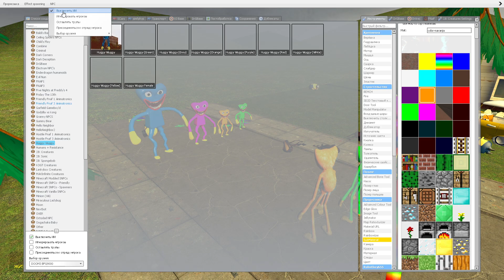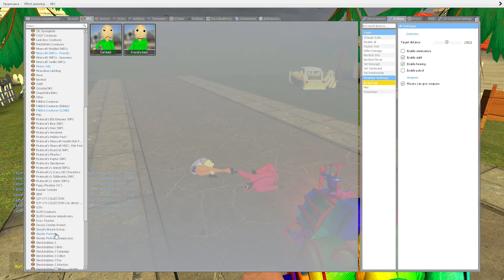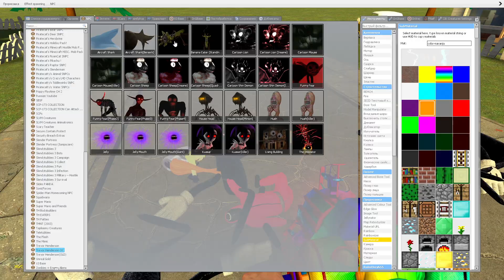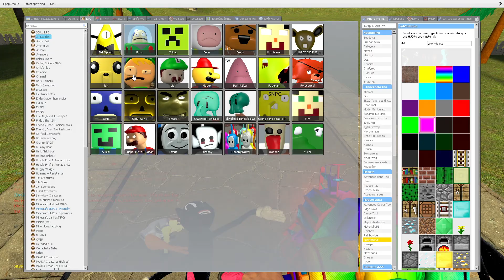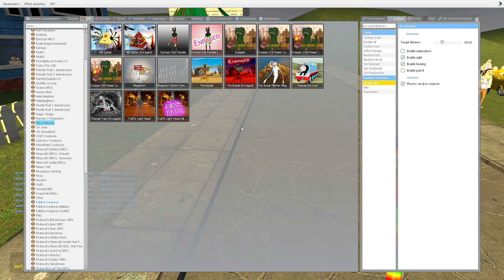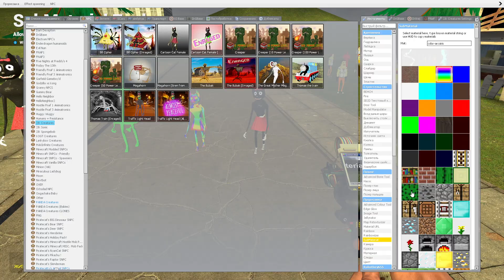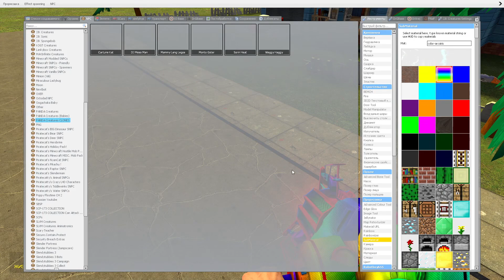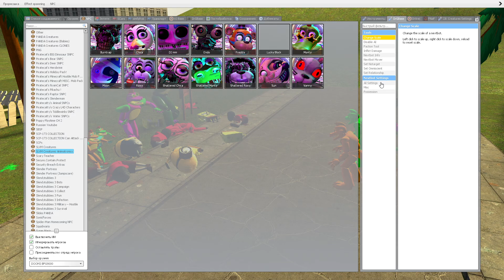ALL 3D SANIC CLONES MEMES FAMILY FNAF TREVOR HENDERSON POPPY PLAYTIME SCP IN HELLO NEIGHBOR 2 ONLINE